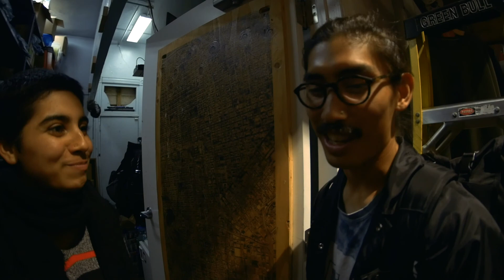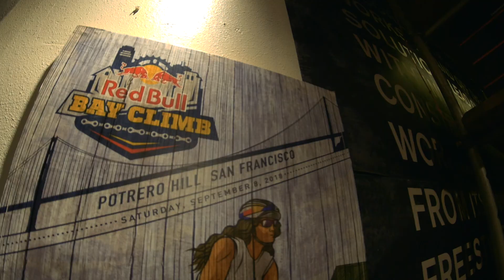JAOA DANAIKRIT - ROAD TRIP TO SANFRANCISCO DAY03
This video we still hangout in city (sanfrancisco) Me and matt go out meet up friends and riding around. I love this city a lot !

Enjoy with my video...Hope your guys like it

And yes ! Don't forget to. ?

films + edited Jaoa Danaikrit